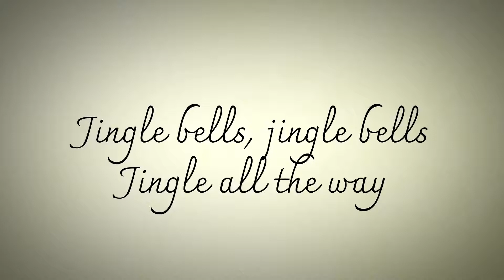Jingle Bells Instrumental - Metal Version | Christmas Songs Instrumental | Christmas Music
Presenting Jingle Bells Instrumental Metal Version from Christmas Songs
SG Entertainment is YouTube Channel dedicated to Various Kinds of Music & Entertainment Videos.